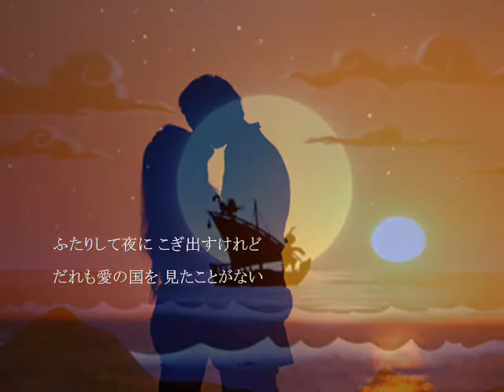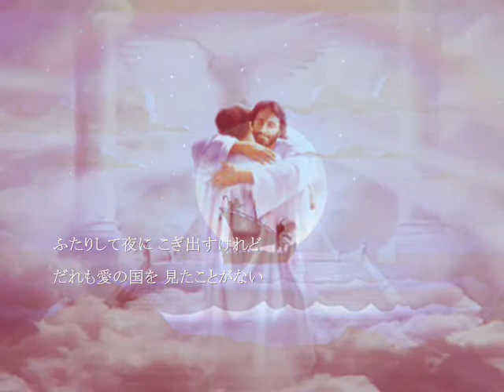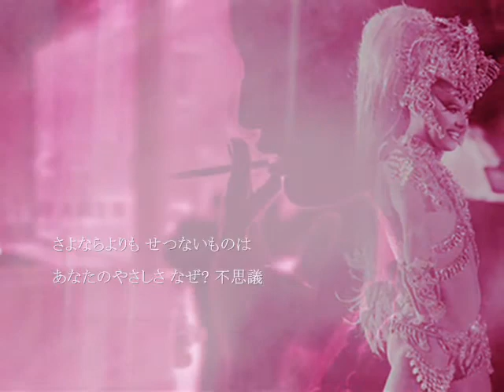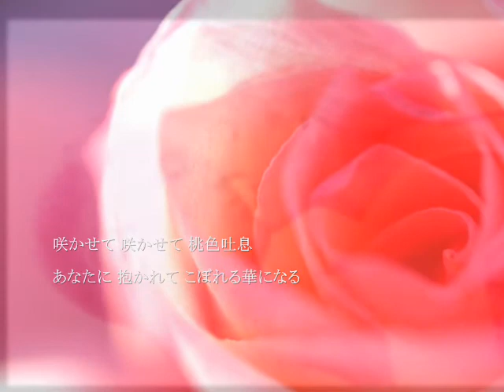桃色吐息 高橋真梨子 cover:伸[nobu] with 新二郎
久しぶりの新二郎さんとのコラボです。新二郎さんのチャンネルとの同時UPです＾＾今回は歌唱と言うより音楽を意識して歌いました。これからも時々こういった作品も掲載できればと思っています。「桃色吐息」(1984年5月21日発売)は、高橋真梨子の10枚目のシングルです。三貴「カメリアダイヤモンド」のCMソングとして一般に浸透し、高橋の代表曲の一つとなりました。作詞者の康珍化は本作で第26回日本レコード大賞作詞賞を受賞し、音楽界における地位を確固たるものとしました。高橋さんは同楽曲で、第35回NHK紅白歌合戦にペドロ&カプリシャス以来10年ぶりにソロとして初出場を果たしました。TBSテレビの音楽番組「ザ・ベストテン」は同曲で唯一の出演を果たしました。1984年7月19日にスポットライトで初登場。1984年8月16日以降、同年9月20日まで6週間ランクイン、最高位は5位。なお「ザ・ベストテン」1984年の年間ランキングは28位でした。

その１年前に初めての癌を患い、再発でした。
定期健診を欠かさなかったお陰で、比較的、初期の段階で発見され、
すぐに処置をして頂き助かりました。

誰にも聞かれたく見られたくなかったんです。

１曲全てを声もかすれずに歌う事は難しいですが

これは私の座右の銘です。

色んな病や悩みなどと闘っている人達が沢山いると思います。
どうか諦めないで頑張って下さい。

私は大好きな歌を歌ってここに載せて行きます。
伸(nobu)